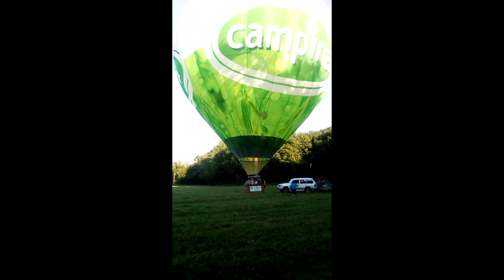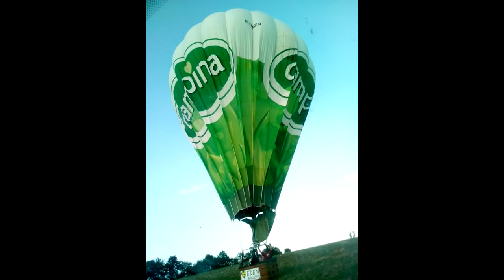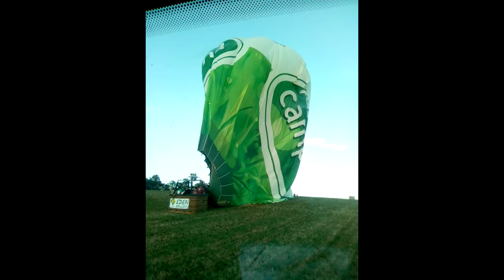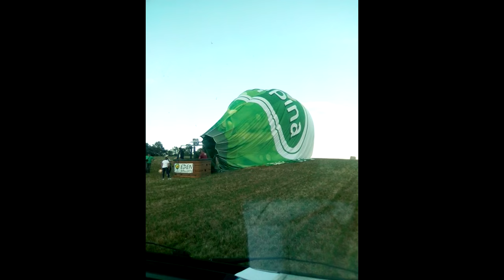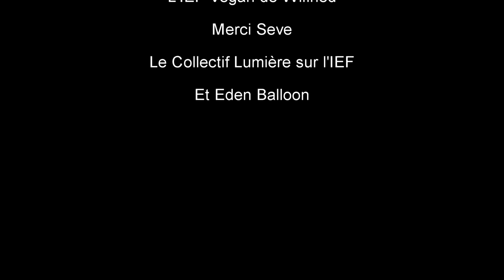Voyage à Auxerre, Pique nique, Montgolfière et Feux d'artifice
Un vegan en unschooling